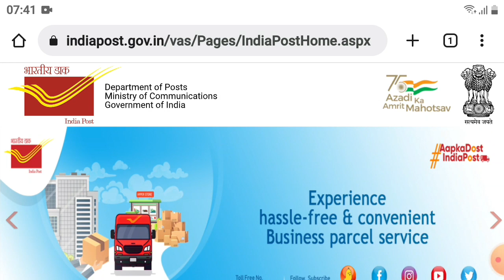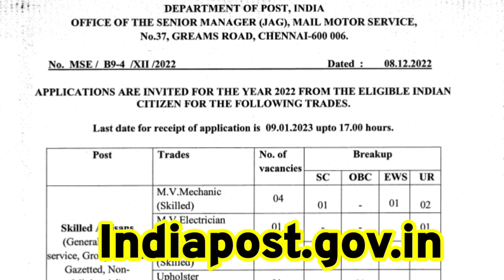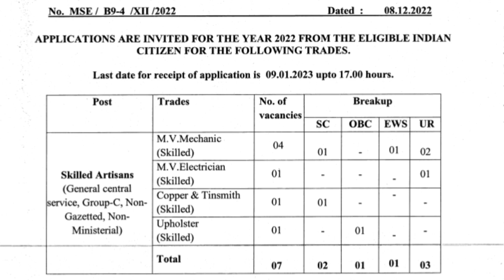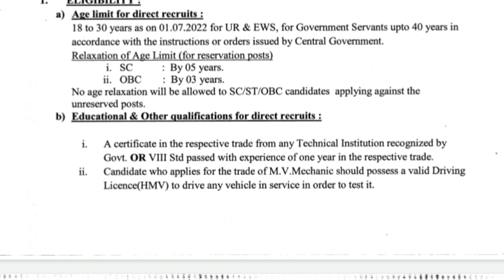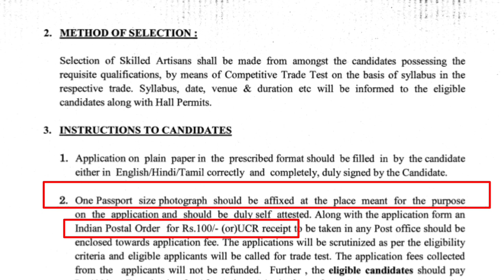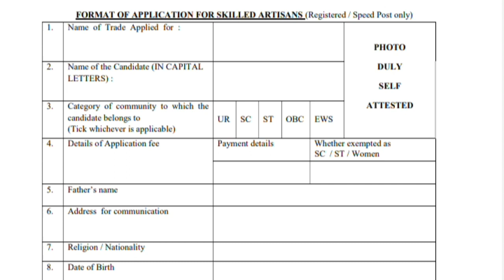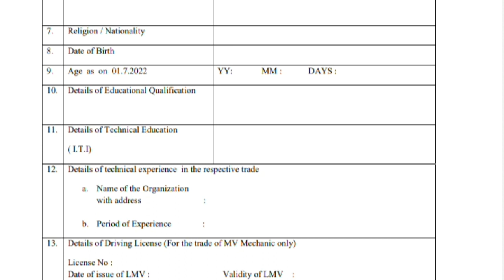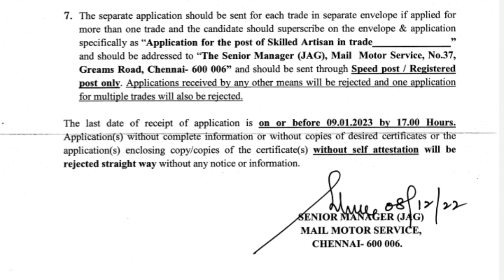Post Office Recruitment 2022|Post Office Recruitment Apply Online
Hi Guys,  I Am Biswajit Today Special Topic Covered :;Post Office Recruitment 2022|Post Office Recruitment Apply Online|

Post office Recruitment 2022 Apply Online,Post office Recruitment 2022,Post office form fill up 2022,Post office new Vacancy 2022,Post office mts Vacancy 2022,Indian Post office Recruitment 2022,new Vacancy 2022,west Bengal Gov't job Vacancy 2022,ExamHelpBangla